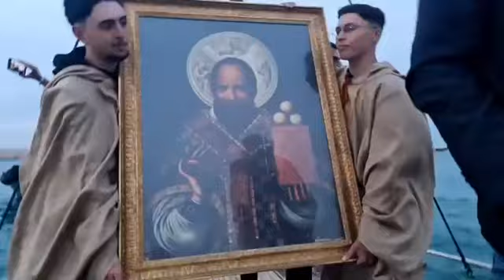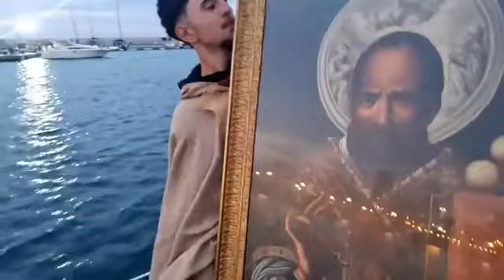San Nicola 8 maggio 2024 bari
Festa patronale San Nicola 8 maggio 2024 bari